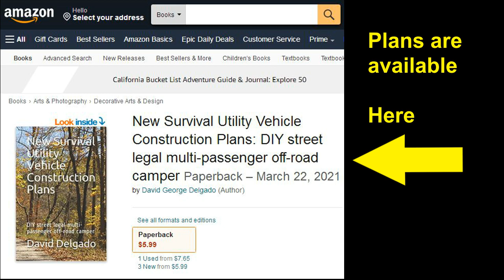Survival Camper - Get Ready to Ride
Hi I'm Dave and I created an inexpensive street legal lightweight multi-passenger off-road camper. Converted two motorized mountain bikes into a multi-passenger off-road bug-out camper just in case the stuff hits the fan. Started with two motorized bikes built per manufacturer's instructions and completed a 500 km break-in as recommended from April to December 2020 (Approximately 8 months). Engines are still running just fine. Thank you. Reliability based on actual test results were very good. I did not think they would last that long. Now, I am a believer. Connected two bicycles with thin walled 3/4 steel conduit. Added a top structure support for a water proof canvas tarp as a sun screen and rain protection. Maybe replace the canvas tarp with fiberglass and use aluminum conduit for additional weight reduction. Also included a multi-passenger back bench attached on the frame. Added a couple of hammocks above for good measure. An all-around drop-down curtain used as a privacy tent for showers is attached with vel-cro strips, zippers or hooks. Pad-Lockable storage box could be mounted behind the passenger seat and a cargo carrier attached if required. A Water bladder could be mounted on the top structure. Vehicle power comes from bicycle petals, 2 stroke gasoline engine and or a Brush-less DC (BLDC )front wheel electric motor connected to a 48 volt lithium battery pack and charged with a solar panel. The right throttle is used for the gas and the left throttle may be used for the BLDC. Created a 3D CAD model layout and drawings in pdf format. All things considered this could be a perfect Survival Utility vehicle . The off-road camper could be lifted over fence obstacles and across rivers. Inexpensive, easy to repair , build, and assemble, with standard off-the-shelf materials, Ready to go! kit may be disassembled and stored in the garage, Great gas mileage! Street legal, No license, No registration and No Insurance required in my State. This could be a great project for those with some mechanical ability.